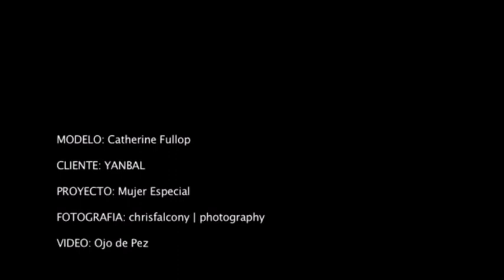Producción de fotos.Catherine Fulop